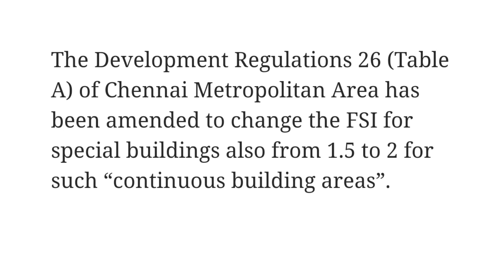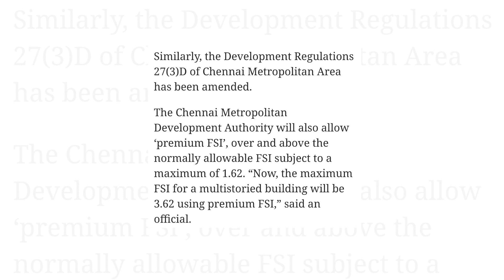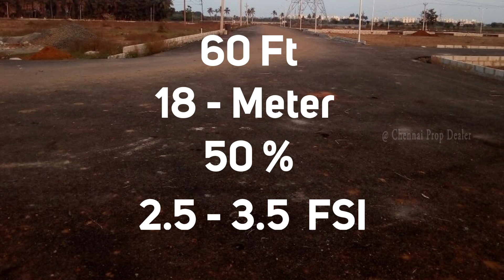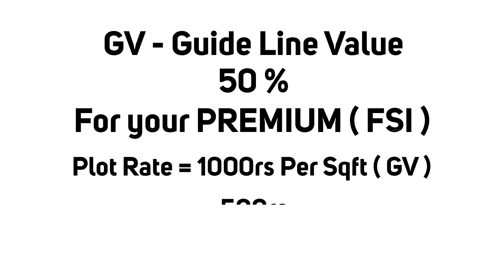What is FSI ( Floor Space Index ) in Tamil Nadu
This Video is Based on FSI ( Floor Space Index ) &  premium FSI meaning and concept explained. What is FSI calculation &  premium FSI in Chennai & Tamil Nadu ?

Dear Viewers ,

 We are Gladly Launching this YouTube Channel in Tamil Language.
connect with Chennai Prop Dealer and please Support us.